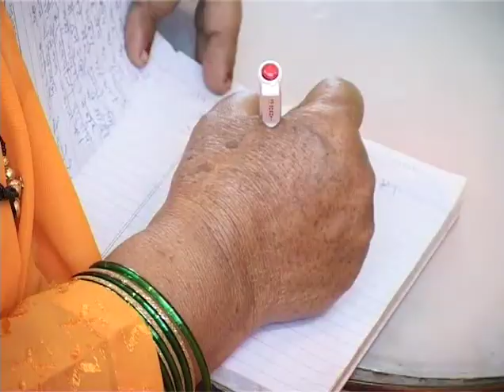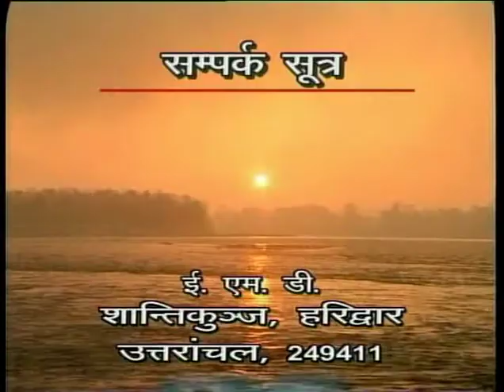Yug Pravah 126, युग प्रवाह मासिक वीडियो पत्रिका, शांतिकुंज, हरिद्वार